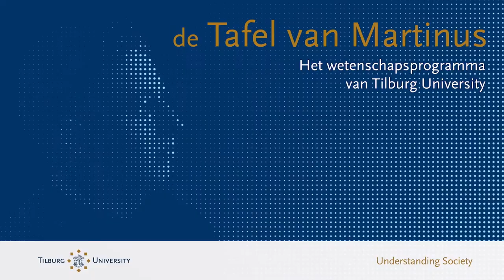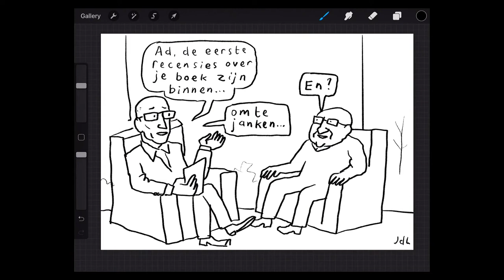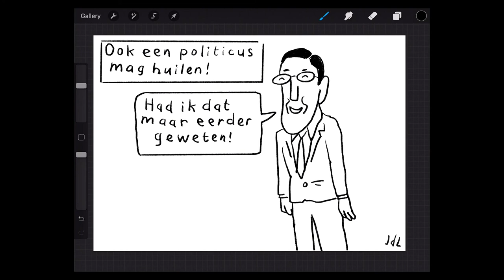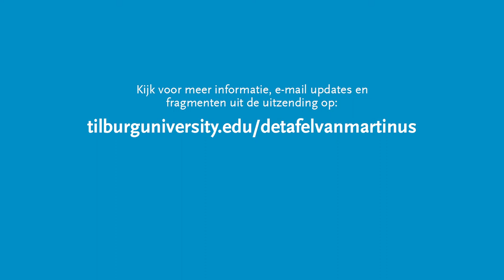De Tafel van Martinus - Ad Vingerhoets - Tilburg University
In de tweede aflevering van De Tafel van Martinus spreekt klinisch psycholoog Ad Vingerhoets over zijn zoektocht naar de kern van menselijke emoties en zijn nieuwe boek.

De Tafel van Martinus is een initiatief van Studium Generale, het team Wetenschapscommunicatie en het Impactprogramma van Tilburg University.
Op de hoogte blijven van volgende afleveringen van De Tafel van Martinus?